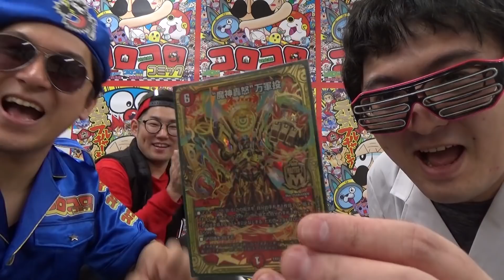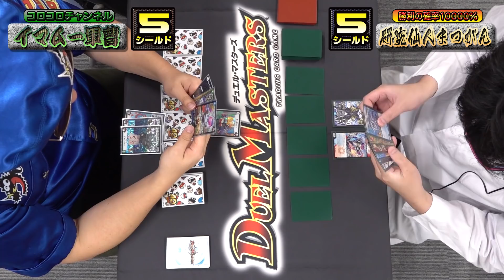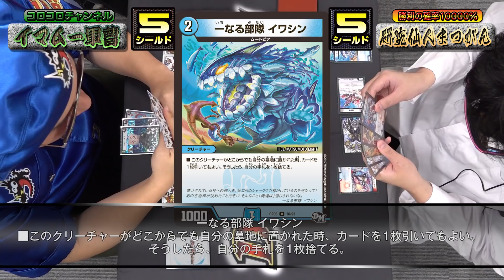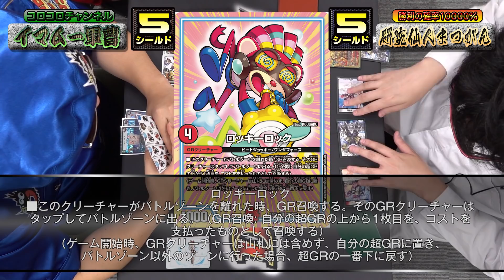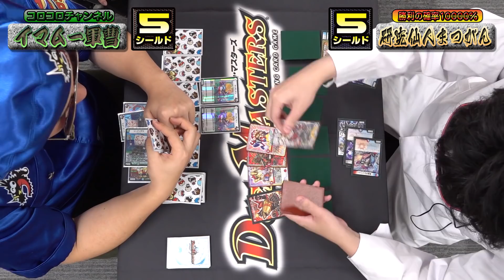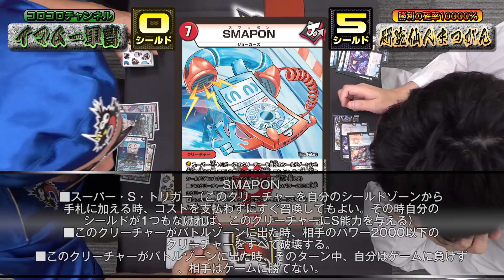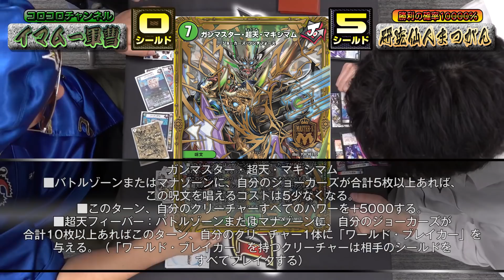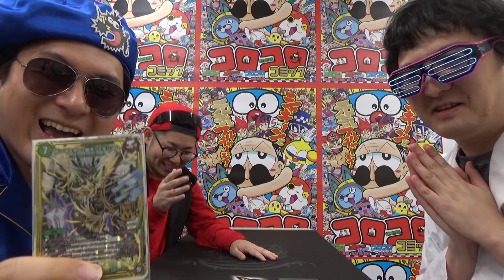【デュエ速】マスター必殺技対決再び！”魔神轟怒”万軍投ＶＳガンマスター・超天・マキシマム！！【妄想構築録コラボ】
コロコロオンラインで爆連載中の妄想構築録コラボ回！
研究仙人まつがんがやってきた！！
今回はイマム－軍曹とマスター必殺技デッキで対決！！
”魔神轟怒”万軍投ＶＳガンマスター・超天・マキシマムどちらも必殺技が火を噴くぜ！

☆今までの対戦はこちらの再生リストから!!

■【最新カードチラ見せ中！】コロコロオンライン

■カーくんがTwitterを始めたゾォ！